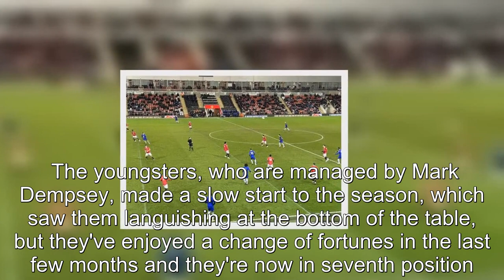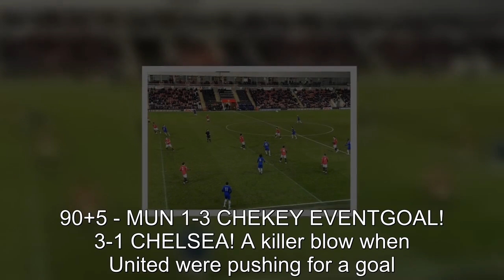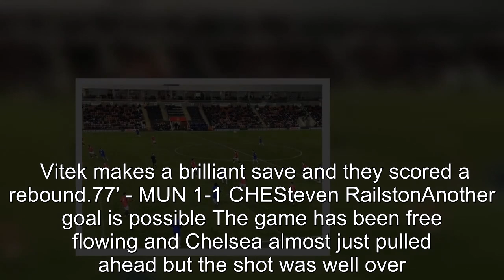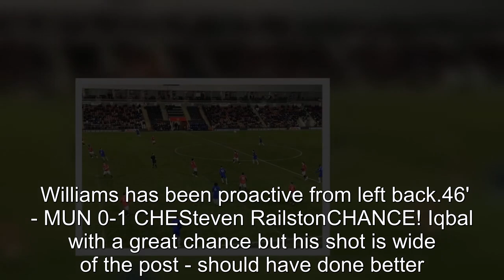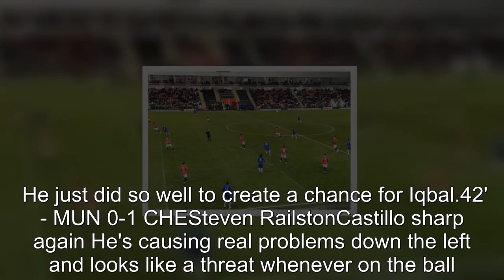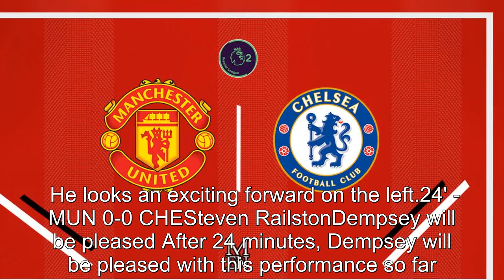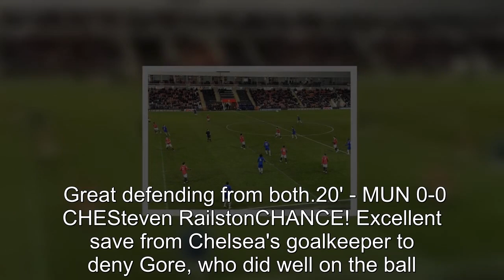Manchester United U21s vs Chelsea highlights